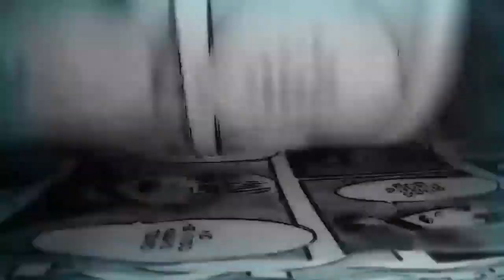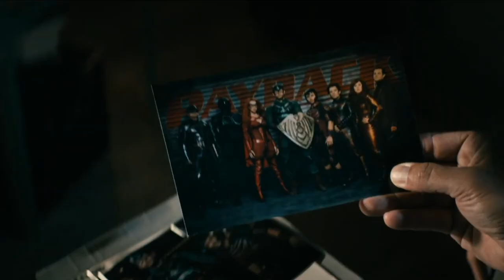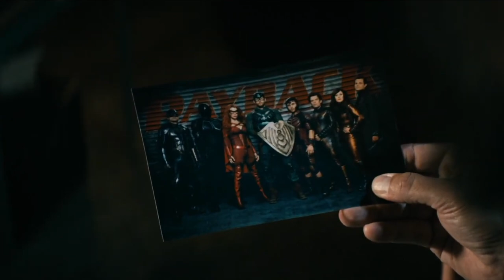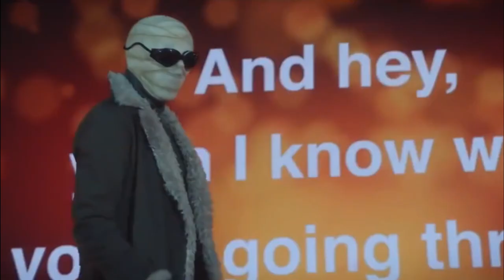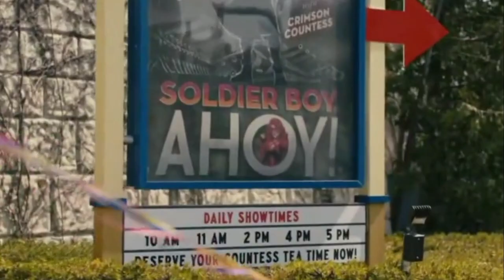THE BOYS rompió INTERNET haciendo lo que Marvel NO. (Recomendación)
TheBoys Estrenó su tercera temporada con los primeros 3 episodios a través de la plataforma de Amazon Video.
Estos primeros capítulos nos traen de vuelta uno de los mejores productos que retratan el mundo de los superhéroes y nuestro contexto actual.